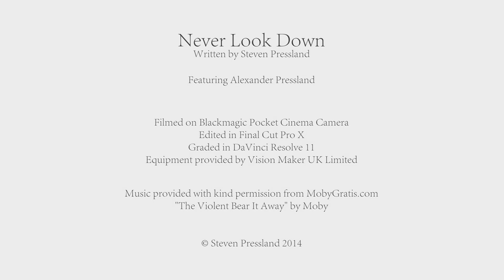Never Look Down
Never Look Down is a short film that asks "What is it like to be a child?" - Written, filmed and edited by Steven Pressland.

This is my entry for the Sony Professional competition to win an FS7 camera. Find out more for yourself at this page, so your viewers can enter the competition themselves.

Filmed on Blackmagic Pocket Cinema Camera
Edited in Final Cut Pro X
Graded in DaVinci Resolve 11